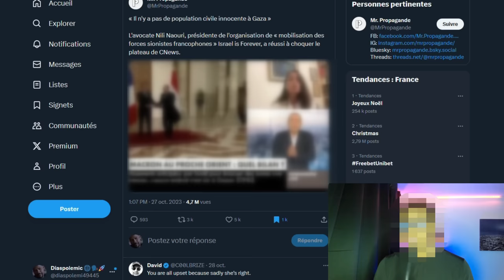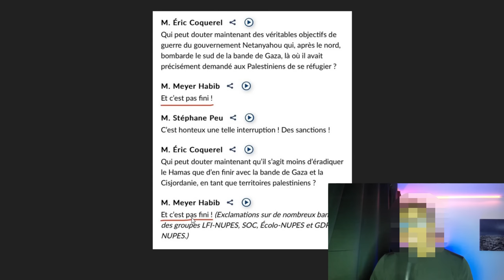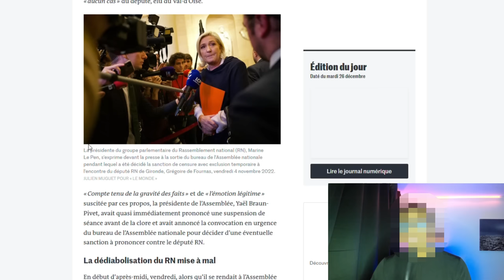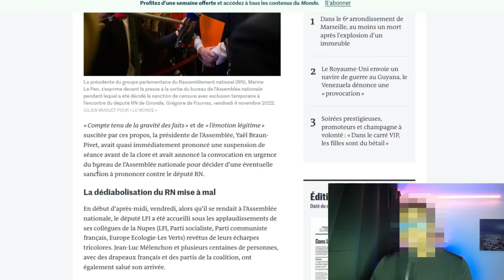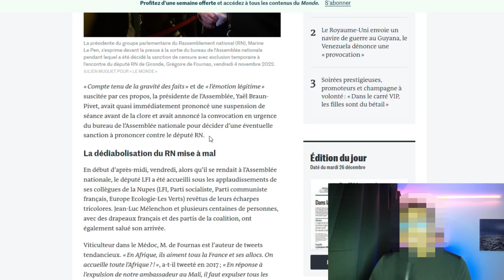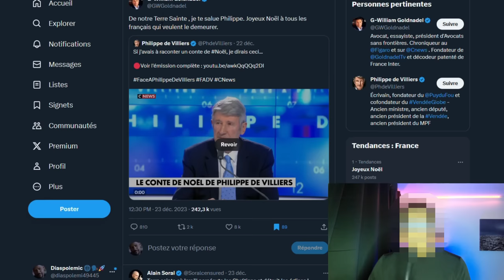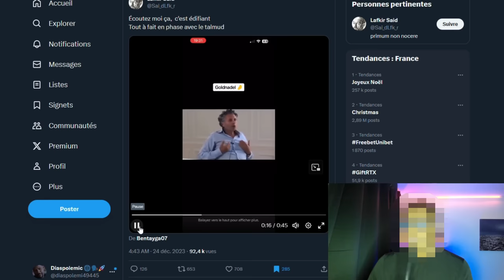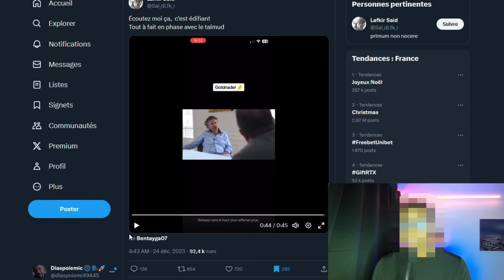Les si0nistes ont perdu la bataille de l'image, Meyer Habib dérape à l'assemblée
Dans cette vidéo, on analyse comment le sionisme a perdu la bataille de l'image.